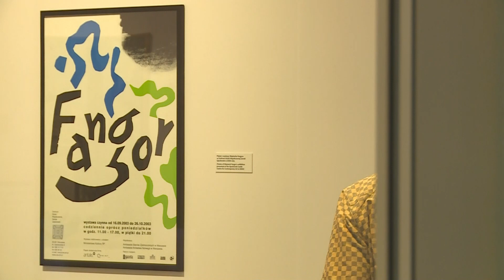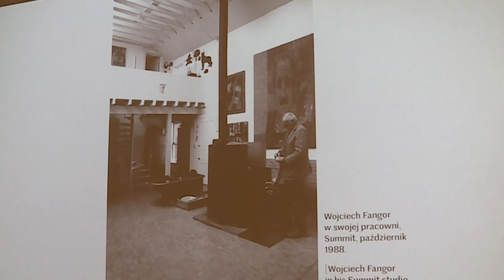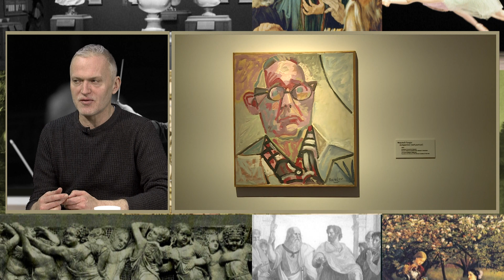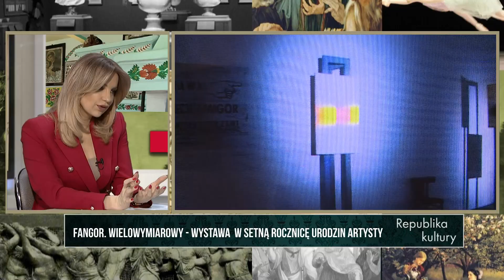Fangor Wielowymiarowy | REPUBLIKA KULTURY | Polska na dzień dobry